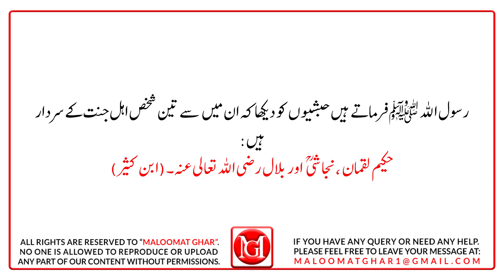Hakeem Luqman ki Apne Bete ko Nasihat | Luqman Hakeem Advice to His Son| Urdu Nasihten|Moral Stories